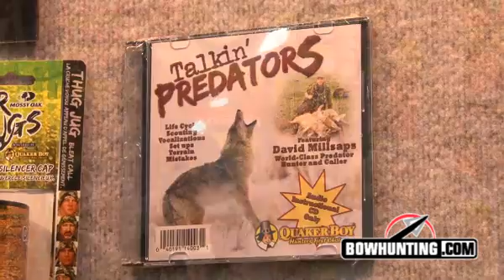Quaker Boy Turkey Thugs & Deer Thugs - 2012 ATA Show First Looks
Working in conjunction with Mossy Oak, the new Turkey Thug and Deer Thug products from Quaker Boy provide a portion of all proceeds to the Wounded Warrior project.